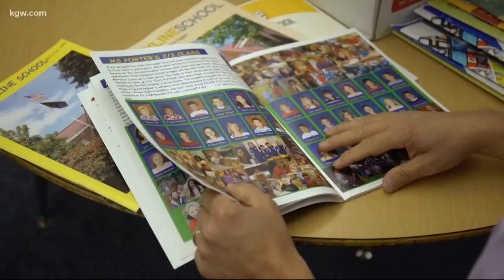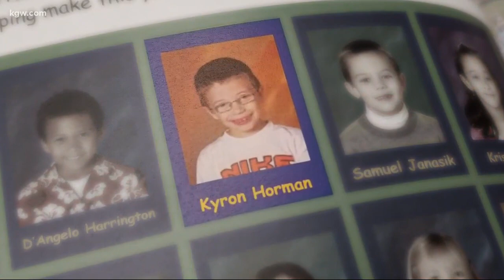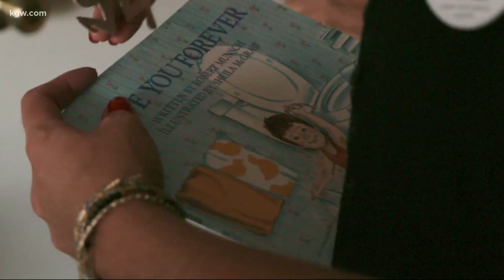Parents of missing Kyron Horman desperate for answers, 10 years after boy's disappearance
The parents of a missing Portland boy remain hopeful but understand the reality of an unsolved case.